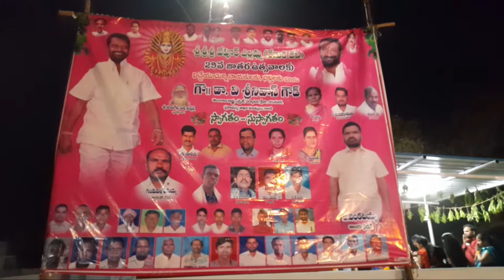Vepoor yellamma jatara// 11/03/ 2022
p.v'schannel#
this video about is
( In mazebub nager , veepur )
( In this village neture is Amezing )
( In this village many more farmers is there for farming )
tanks ☺